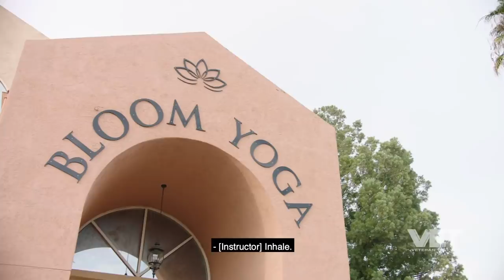Yoga Pants - The Let Down | VET Tv [teaser]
Tyler and Franco try out yoga for the first time and things get sweaty.
After a day of stalking hotties, one responds to Tyler and Franco, and she happens to be a Navy vet and a yoga instructor.

Follow Fernando and Greg on Instagram: @fernandorivera1111 @gregtkelly